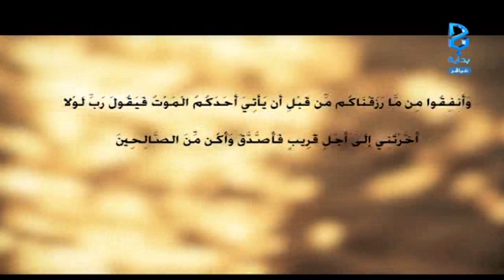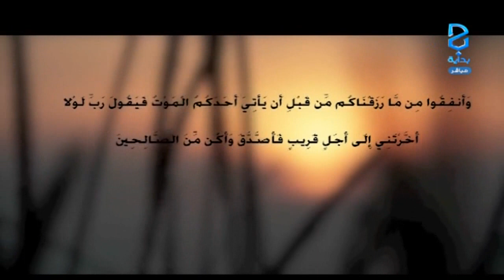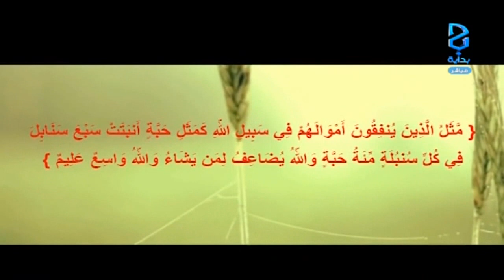كلمتين ونص - الأحد - ج3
اليوم السابع والأربعون ١٤٣٧/٦/٢٥هـ ٢٠١٦/٤/٣مـ - برنامج بيتنا الكبير يعرض على قناة بداية الفضائية جميع أيام الأسبوع ما عادا يوم الخميس من الساعة 05:00 إلى الساعة 12:00 .